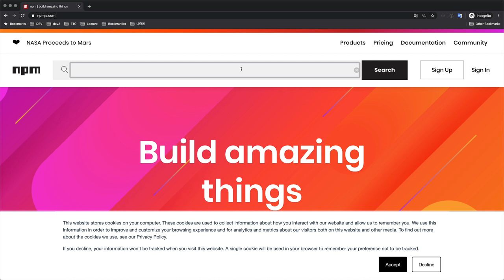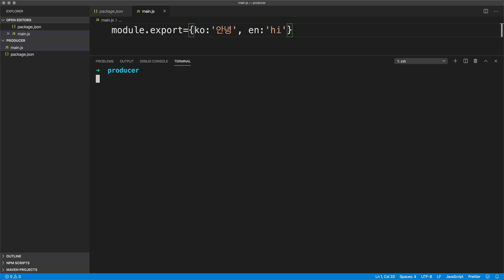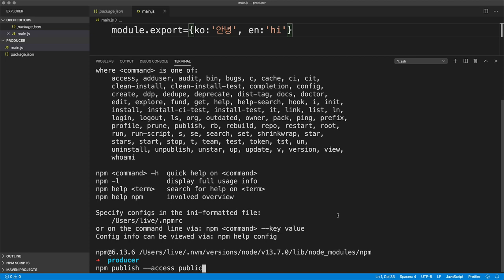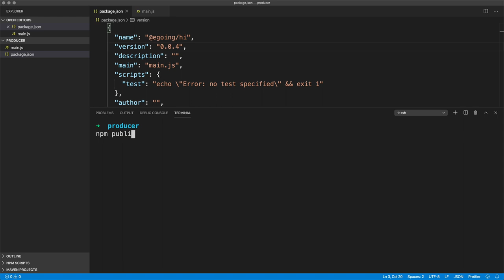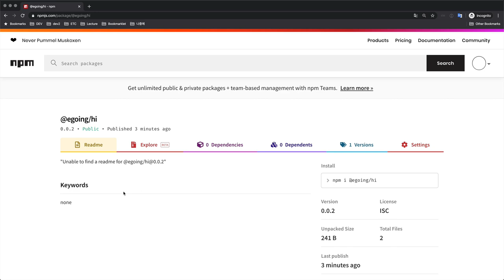NPM Package - 4. NPM Registry - 패키지 업로드 하기